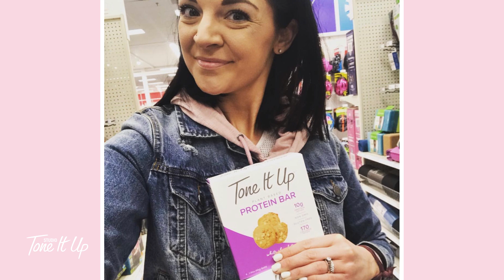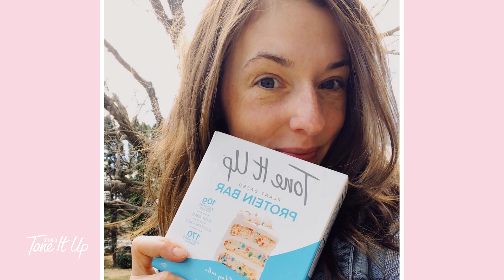Woman Crush Wednesday Inspo From The Tone It Up Team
to meet some of our inspiring girl crushes from the Tone It Up community! Karena and I want to recognize you and everything you bring to this community. Your spirit, your strength, your smile ~ you brighten our world just by being you. 💫 We’re so proud to be your trainers!!